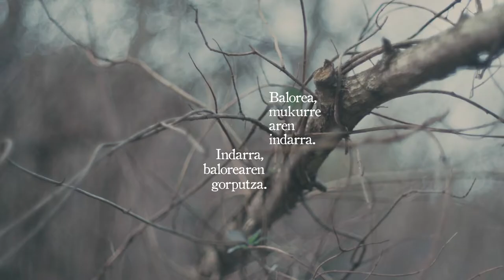"Mukurre" alkandora // Arriguri // Labie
"Zerk oztopatzen gaitu alkandora baten diseinua Naturaren Bertikaltasunean oinarrituta dagoela esatera? Ideia Konplexua dirudien arren otzana da berez. Naturaren goranzko joerari erreparatuko bagenio, mementu batez horri so geldituko bagina ideiaren zentzuna gugan garatuko litzateke. Naturaren goranzko joera berezkoa delako."